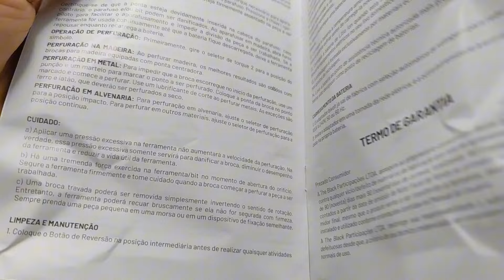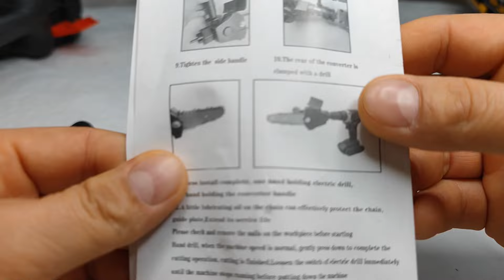🔴mini motosserra de parafusadeira black tools